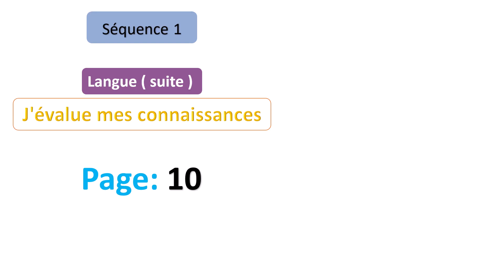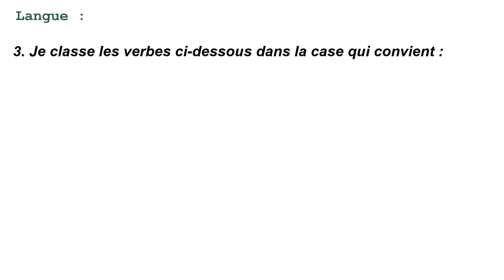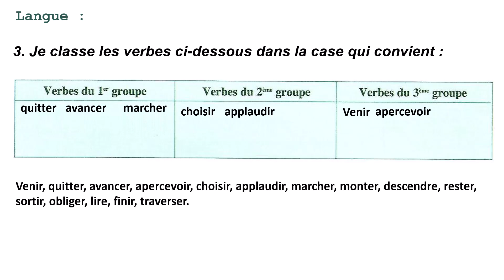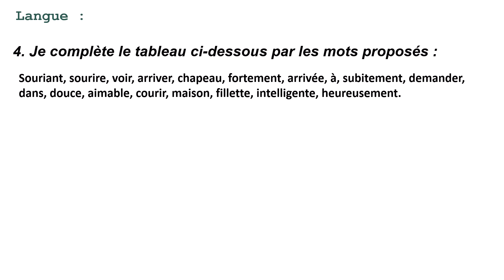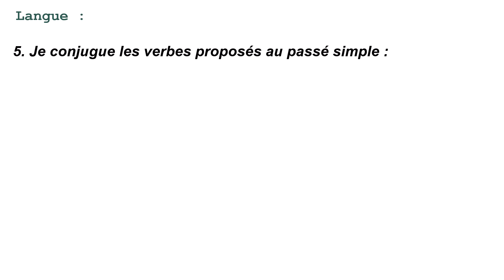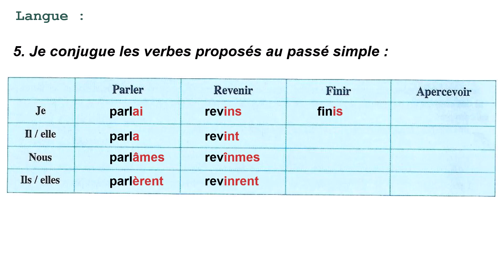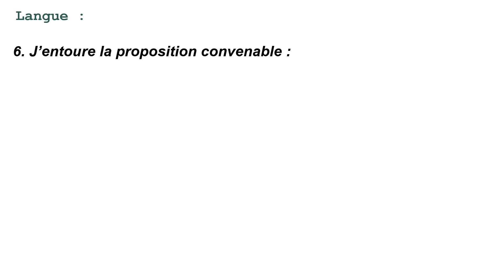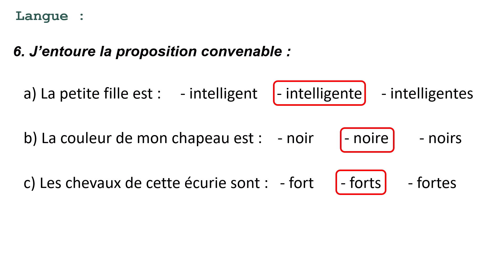Langue : J'évalue mes connaissances / Séquence 1 / Page: 10 / Parcours Français 1AC